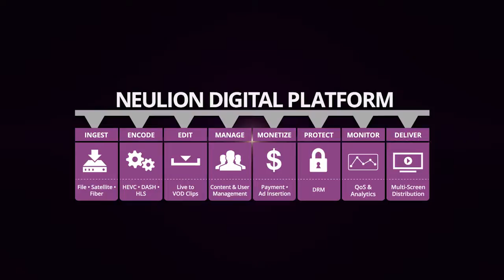NeuLion Goes Beyond Smart TV Apps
4K video is here and NeuLion is the end-to-end solution used to deliver it over-the-top to consumers.